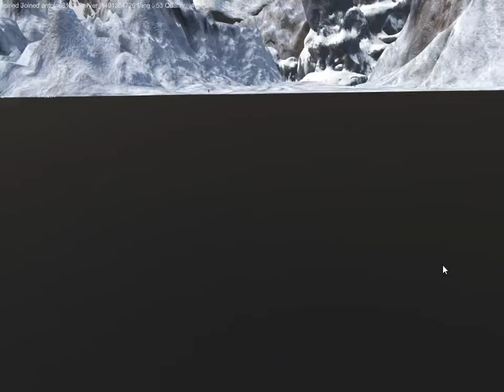War Dust 32vs32 VR Battlefields Custom Map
War Dust 32vs32 VR Battlefields
Custom Map
Steam VR Oculus "Air Link"